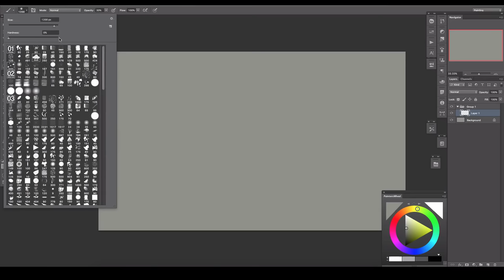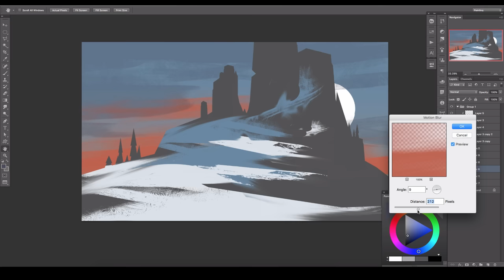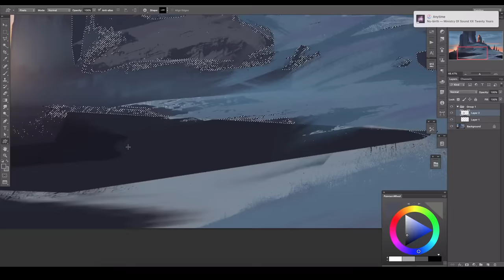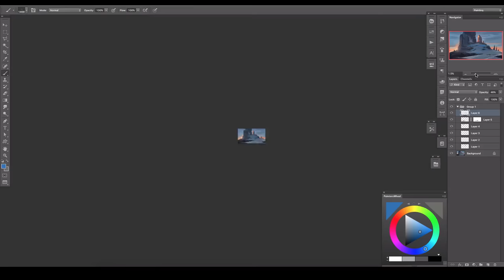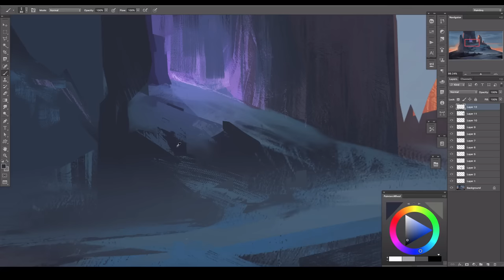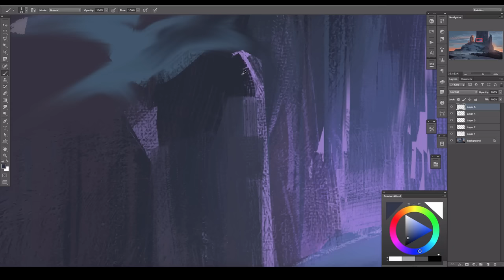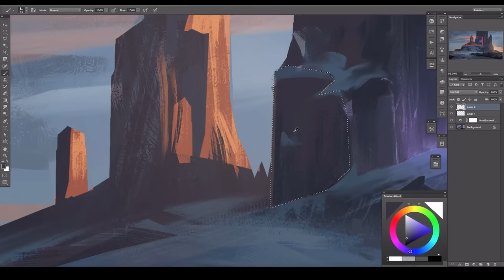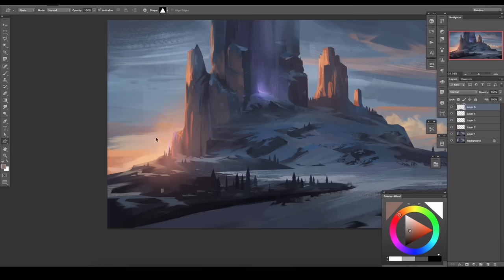Painting a Mountain: Digital Painting Process